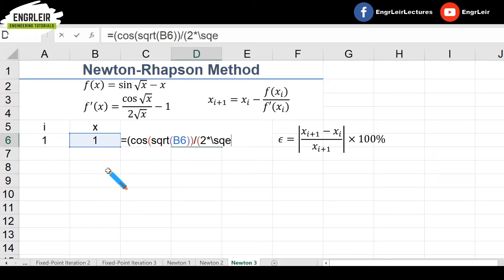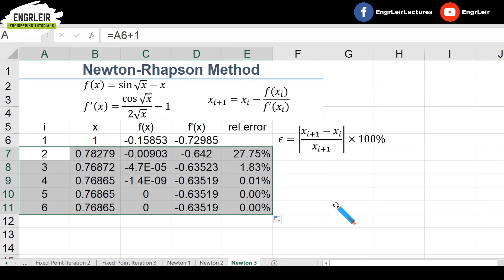Root Finding - Newton-Raphson Method | Numerical Methods (🇵🇭 Tagalog 🇵🇭)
Discussion about the Newton-Raphson method in finding the roots of a polynomial. Manual calculations and excel spreadsheet samples are included in this lesson.

Contents
0:00 Introduction
0:28 Derivation
2:34 Example 1
4:38 Example 2
6:10 Example Using Excel 1
8:19 Example Using Excel 2
9:30 Example Using Excel 3
11:30 Outro

This commission comes at NO additional cost to you. Please understand that I have experience with all of these materials, and I recommend them because they are helpful and useful, not because of the small commissions I make if you decide to buy something. Please do not spend any money on these products unless you feel you need them or that they will help you achieve your goals. Thank you for the support!